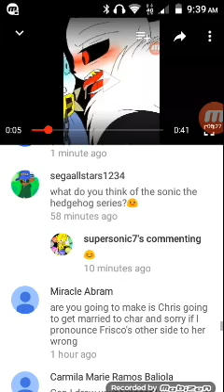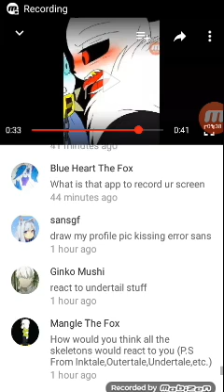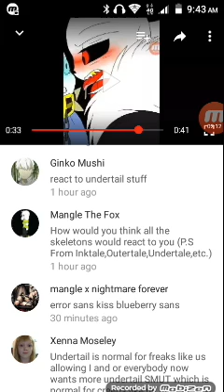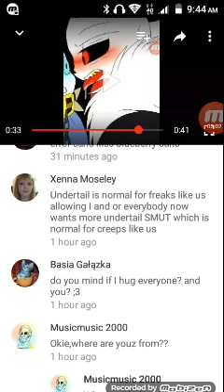April 24, 2016